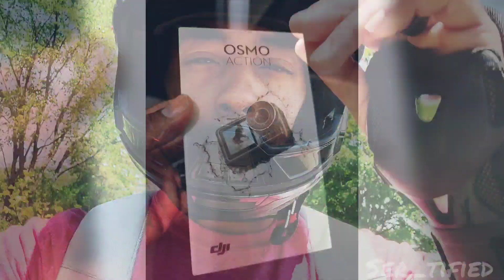Picked up a NEW DJI Osmo Action Cam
What's up y'all, picked up a Osmo Action to replace cellphone+gimbal. I ride my EUC to pick it up. Kingsong 16x